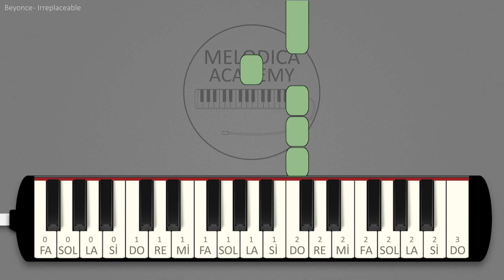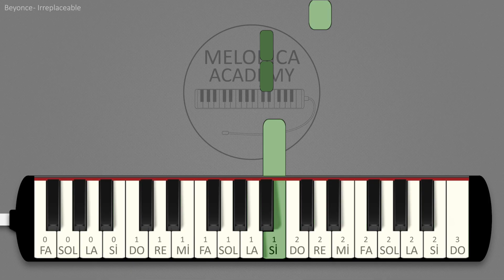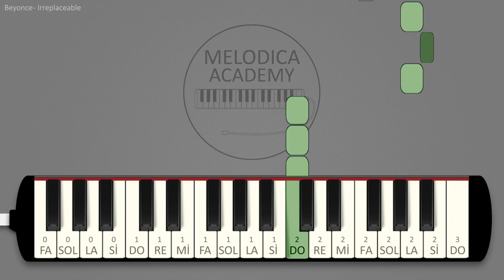Beyoncé - Irreplaceable | Melodica Academy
La1 Do2 La1 Do2 Do2 Do2  La1 Do2 La1 Do2 Do2 Do2

Fa1 Fa1 La1 Do2 La1 Do2 Do2 Do2  [ Do2 5x ] La1 Do2 Do2 Re2 Do2 Do2  La#1 La1 Sol1 Fa1 Fa1 La#1 La1 Sol1 Sol1 Fa1

La#1 La1 Sol1 Fa1 Fa1 La#1 Do2 Do2 Do2  Do2 [ Fa2 5x ] Do2 Do2 Do2  Do2 Re2 [ Mi2 6x ] Re2 Re2 Re2

Fa2 Fa2 Fa2 Re2 Re2 Fa2 Re2 Re2  Re2 Fa2 Re2 Re2 Do2 Re2 Fa2 Re2 Re2  [ Re2 6x ] Do2 Do2 Do2 La1

Do2 La1 Do2 Do2 La1 Re2 Do2 Do2 Do2  Re2 Re2 Re2 [ Do2 5x ] La1 Do2 Do2  La1 La#1 Do2 Do2 Do2

Do2 Re2 Mi2 Mi2 Mi2 Re2 Mi2 Re2 Sol2 Sol2 Fa2  Do2 Do2 Fa2 Fa2 Fa2  Do2 Re2 Fa2 Fa2 Fa2 Re2 Fa2 Re2 Sol2 Sol2

[ Re2 6x ] Do2 Do2 Do2 La1  Do2 La1 Do2 Do2 La1 Re2 Do2 Do2 Do2  [ Re2 4x ] Mi2 Fa2 Sol2 Sol2 La2 Sol2 Sol2

La1 La#1 Do2 Do2 Do2  Fa2 Do2 Do2 La1 Re2 Re2 Do2 Do2 Fa2 Do2 La1 Re2 Re2 Re2 [ Do2 4x ]  La2 La#2 La2 La2 Fa2 Fa2 Sol2 Do2 Do2 Do2

Fa2 Sol2 La2 Sol2 Sol2 Fa2 Re2 Do2 Do2 Si1 Si1  La#1 La#1 Re2 Re2 Do2 Re2 Mi2 Fa2 Fa2  Do2 Re2 Mi2 Mi2 Re2 Mi2 Fa2 Sol2 Sol2

Fa2 La2 Sol2 Sol2 Re2 Fa2 La2 Sol2 Sol2 Fa1  La1 Do2 La1 [ Do2 4x ]  Sol1 Sol1 La1 Do2 La1 Do2 Do2 Do2